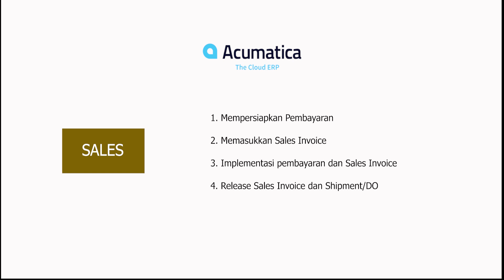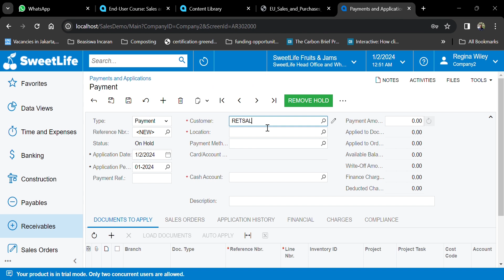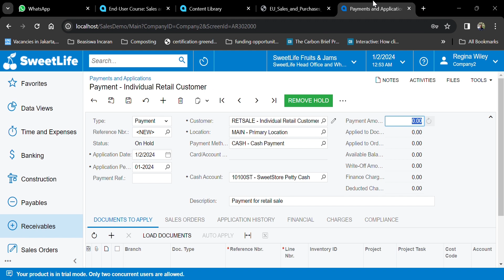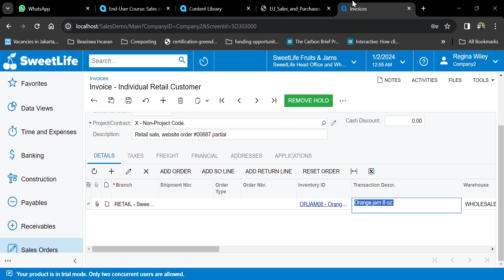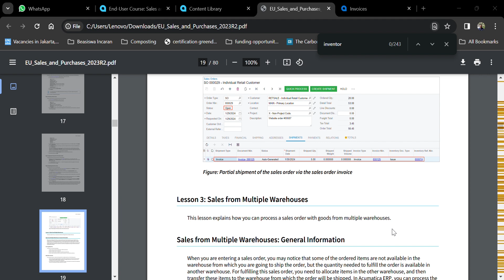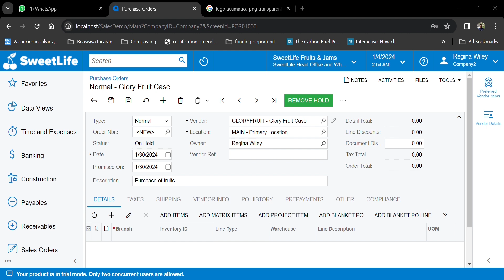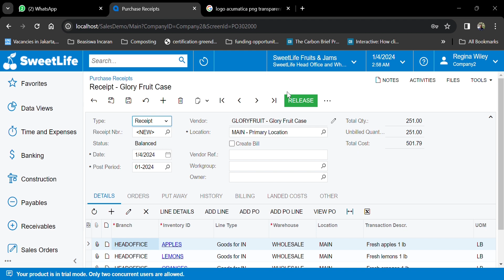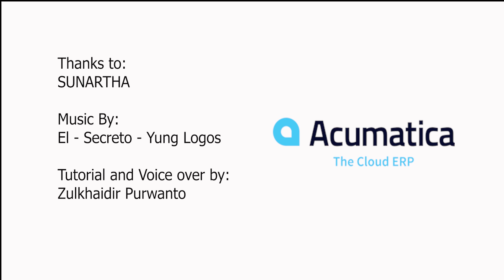Sales and Purchase Acumatica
Tutorial Acumatica: Panduan Lengkap Penjualan & Pembelian | Efisiensi Bisnis Anda
Tingkatkan efisiensi bisnis Anda dengan memahami proses penjualan dan pembelian di Acumatica! Dalam tutorial ini, kami membahas langkah demi langkah cara mengelola transaksi penjualan dan pembelian dengan mudah.